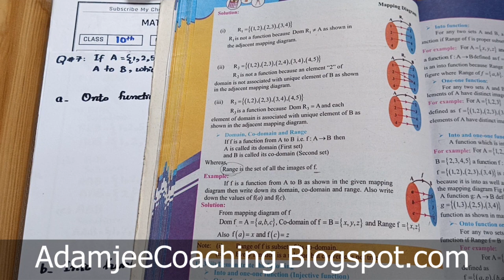NEW Review Exercise 17 MATH 10th Q.7 | SETS & FUNCTIONS | Union Intersection Compliment Symmetric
All_exercises_17.1 to 17.5 Set and functions unit 17 class 10 New mathematics book | chapter 17 set and functions all exercises 17.1 to 17.5 New mathematics
mathematics book#1 2022 new mathematics book important exercise 17.1 Questions 1 to 11 important_exercise_for_board_exam_2023 board exam New mathematics book important exercise 17.1 Questions 1 to 11 important exercise 17.1 matric#1